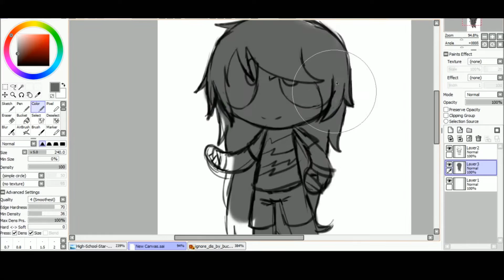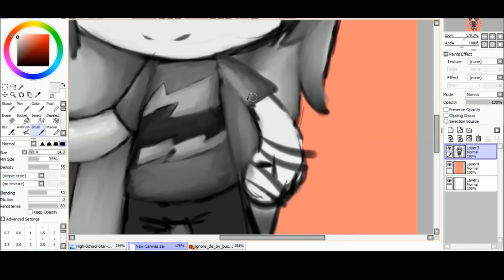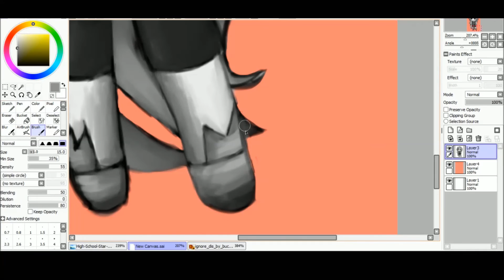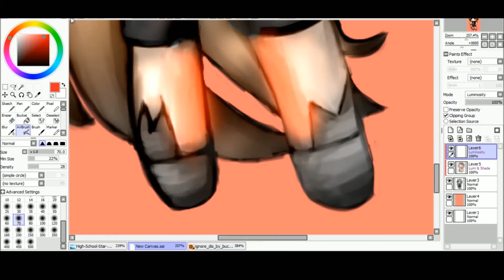♥(CM) Bucket♥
IM NOT DEAD. AGAIN!!
long time no see my fellow subs owo
im not used to windows so thats why im not active lately.
i have to fix my moms iphone too =u=
well,i guess thats all ouo !!
set quality to 720 for better quality!

Play hard - David Guetta ft. Ne-Yo and Akon